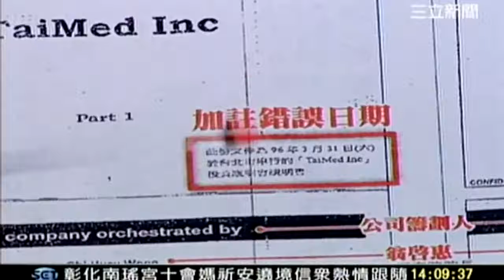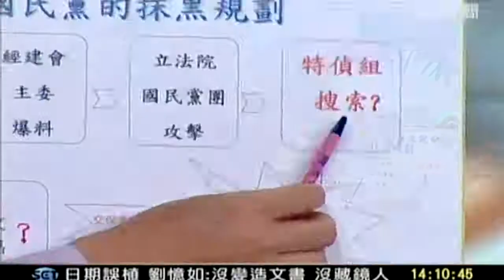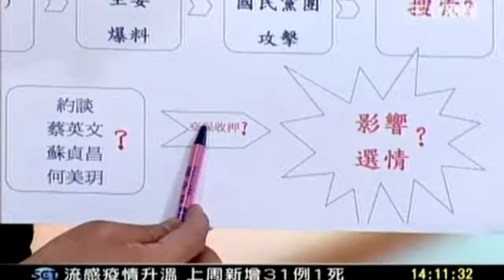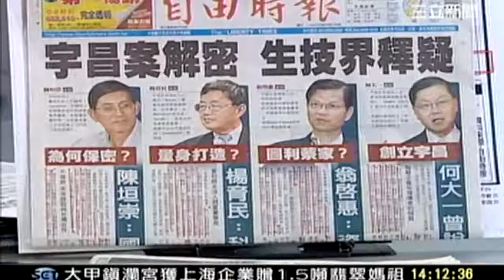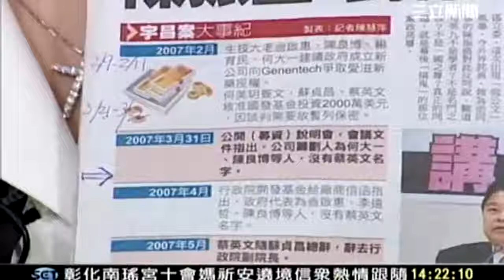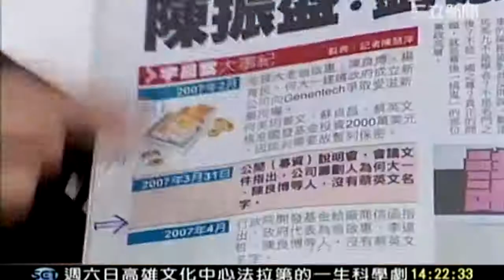新台灣加油 20111214 2 transcoded